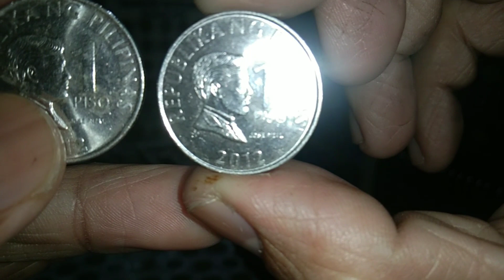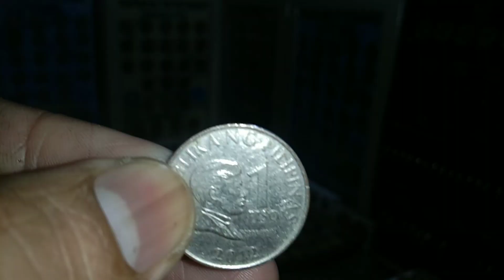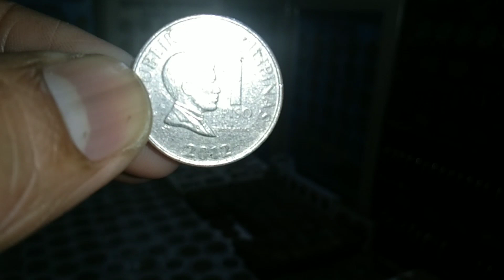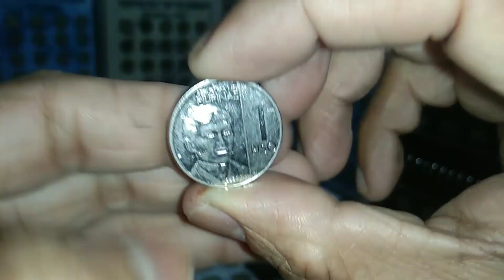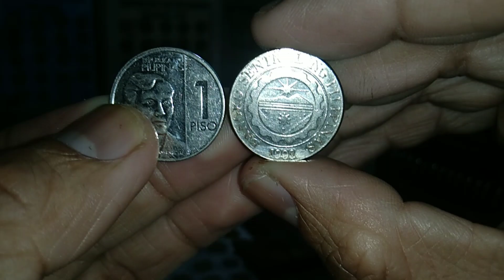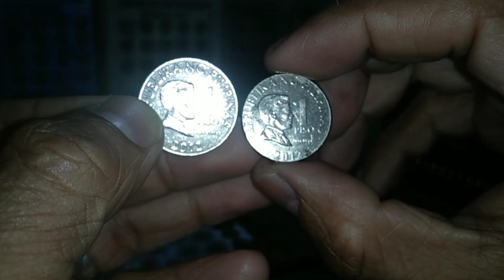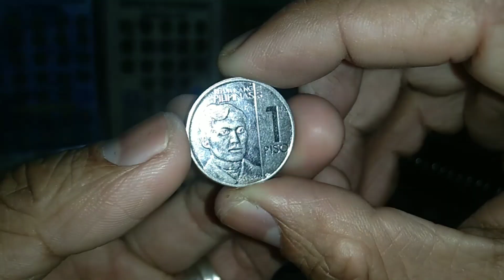2012 1 PESO MOSTLY HARD TO FIND WRONG PLANCHET ERROR WORTH 14,000php KITA MUNA?